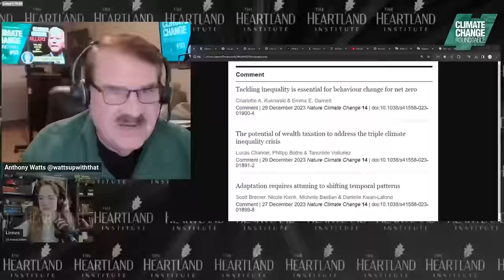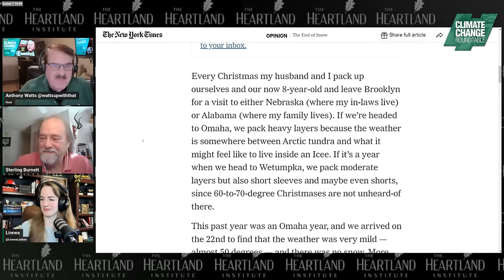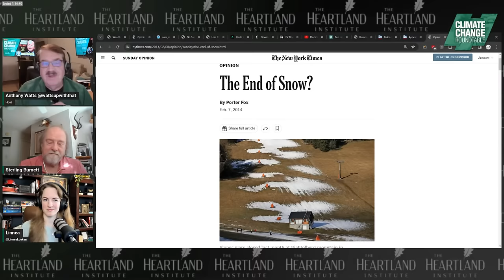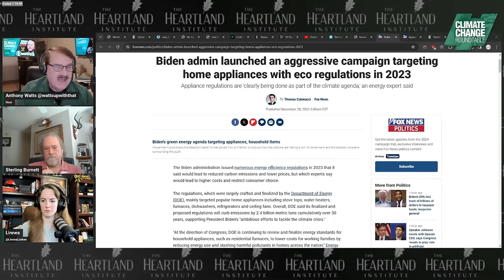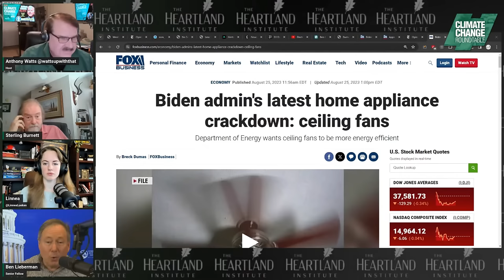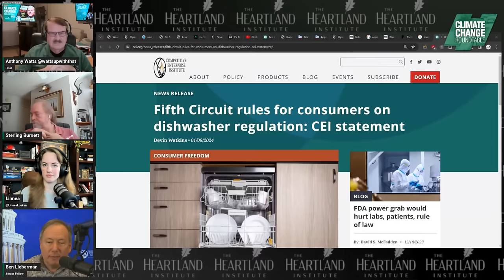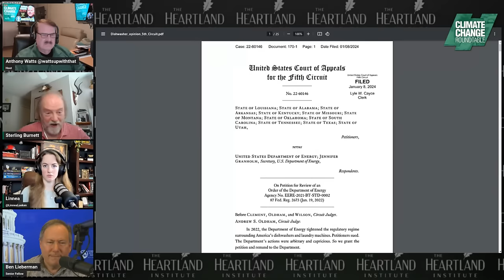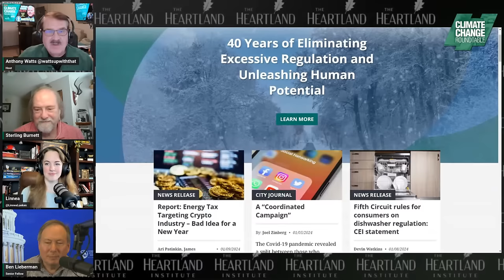Climate Change Killjoys - First, They Came for Your Appliances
In this new episode of "Climate Change Roundtable," host Anthony Watts leads a thought-provoking discussion with Heartland experts H. Sterling Burnett, Linnea Leuken, and special guest Ben Lieberman, Competitive Enterprise Institute senior fellow specializing in environmental policy.

In 2023, the Biden administration launched an all-out war on home appliances. The appliance regulations are 'clearly being done as part of the climate agenda,' according to one energy expert.

The Alliance For Consumers, a nonprofit organization dedicated to promoting consumer protection policies, issued an analysis in October showing that popular appliances like ceiling fans, gas stoves, dishwashers, water heaters and refrigerators will all increase in price in the coming years thanks in large part to these policies.

This past week, a federal appeals court struck down the regulatory actions targeting dishwashers as part of the Biden administration's aggressive climate and energy efficiency agenda.

And, like always, we’ll have Crazy Climate News of the week.

Join us at Noon Central Time (1PM ET) Whether you're a climate enthusiast, a policy expert, or just someone curious about the different facets of climate change discourse, this episode will enlighten you.